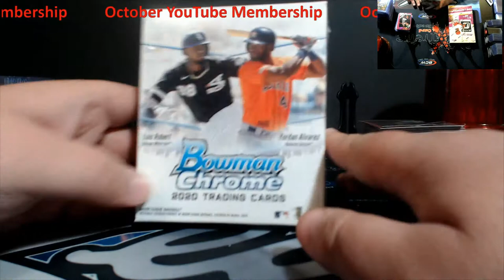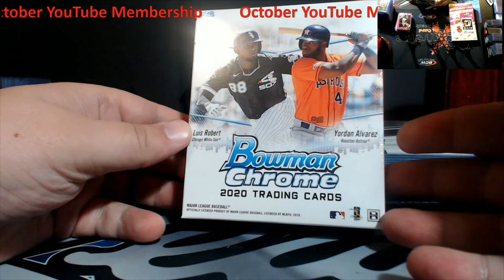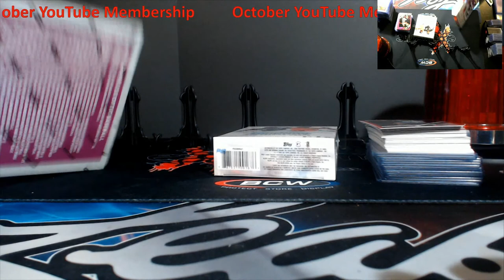October YouTube Membership Giveaway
** You must have already joined the Membership on this channel to be eligble**

If you want to be eligible in the future, hit the join button below.

1811 N Dixie Ave #104

Who do I collect:
Roberto Clemente
Michael Jordan
Nolan Ryan
Sidney Crosby
Vintage Cards